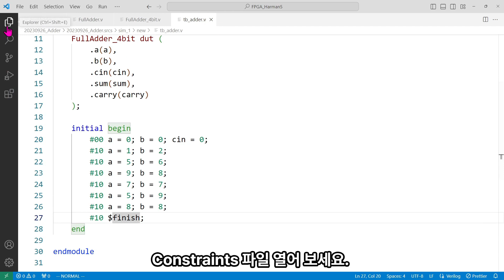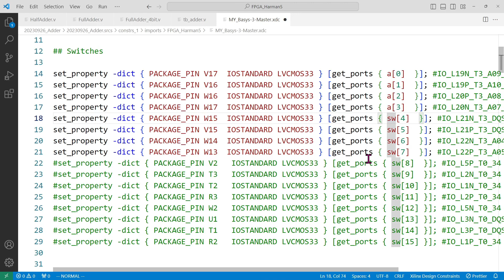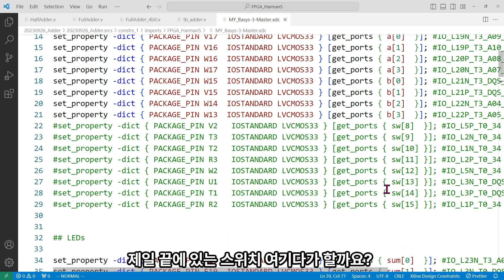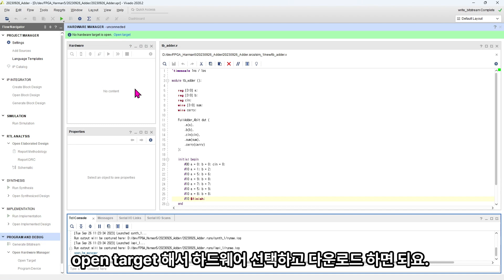[SUB] 13. 4bit FullAdder FPGA 보드에 bitstream 다운로드하기 [시스템 반도체 설계 기초 강의]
대한상공회의소 서울기술교육센터 시스템반도체 설계 교육 내용입니다.

Xilinx FPGA를 활용하여 VerilogHDL 교육입니다.
기초부터 실무 활용까지 Full Course로 교육을 하고 있습니다.

. 조합회로
. 순차회로
. FSM(Finite State Machine)
. 각종 컨트롤 칩 설계
. AMBA BUS (AHB, APB, AXI)
. SoC Peripheral 설계
. Low Level C언어
. 32bit RISC-V CPU 설계
. VGA Display Controller 설계
. Camera Image Controller 설계